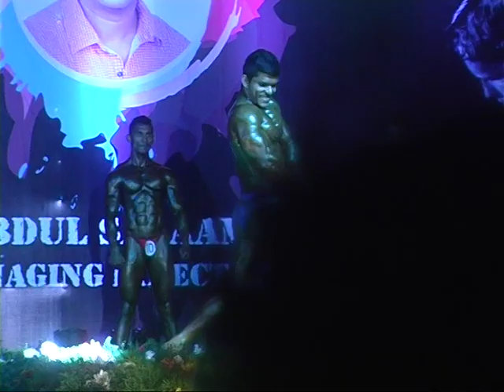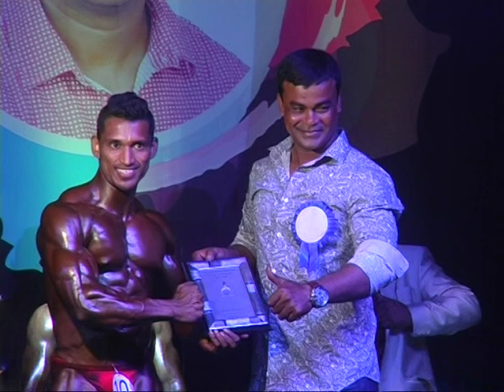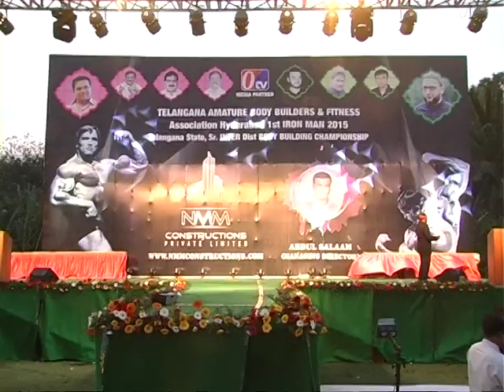1ST IRON MAN OF TELANGANA 2015 PART 7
1ST IRON MAN OF TELANGANA 2015
ORGANIZE BY
ABDUL SALAAM
(MANAGING DIRECTOR)
NMM CONSTRUCTIONS PVT LTD